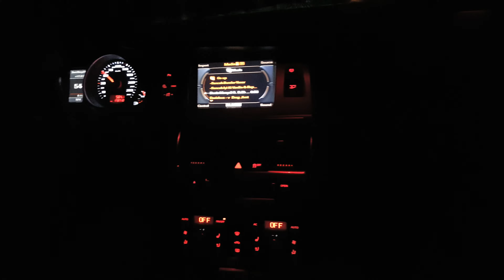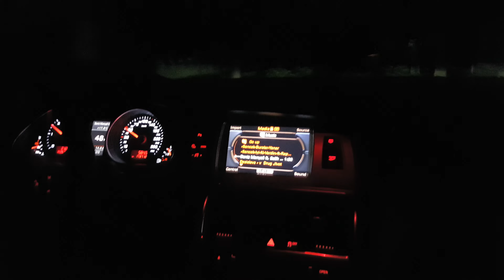Yasha bana be 2016 - Audi Q7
Dulovo gioki kuti audi q7 yasha bana be